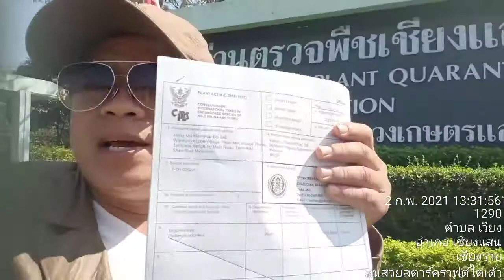Export permit ได้เอกสาร พพ14 ส่งไปพม่าอย่างถูกต้องตามกฎหมายครับ